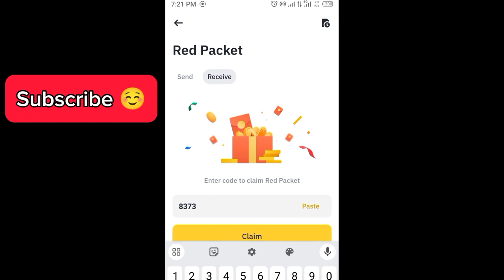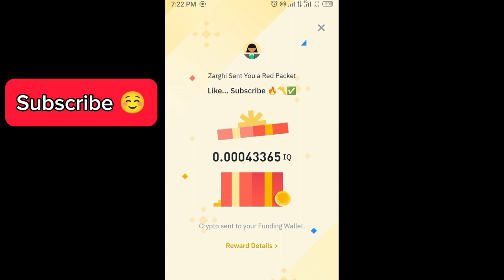Binance red packet code today | IQ RED Packets in binance 30,31 MARCH 2024